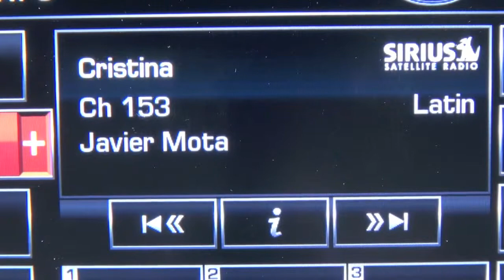Autos 0 60 The 17 Worst Cars You Can Buy by Edmunds com